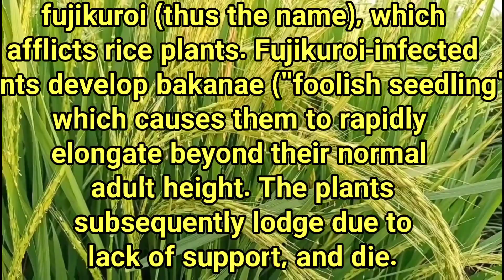gibberellic acid full details,how to use gibberellic ACID,